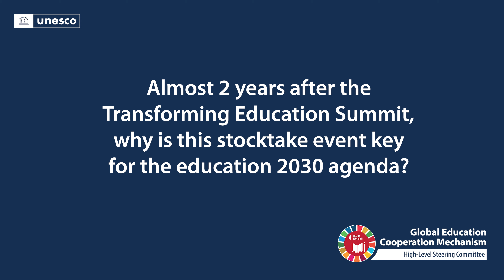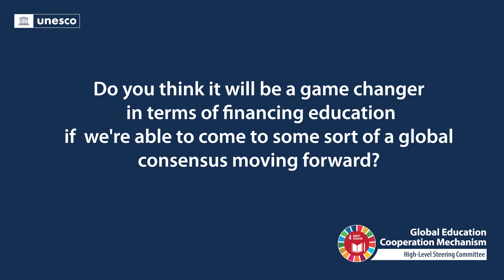Interview with Andreas Schleicher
Andreas Schleicher, Director for Education and Skills, Special Advisor on Education Policy to the Secretary-General of the OECD